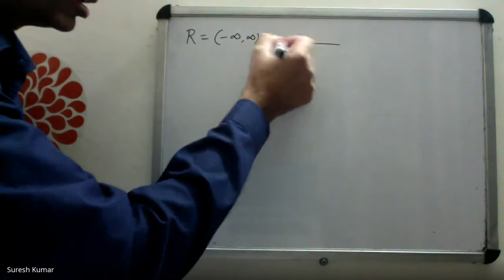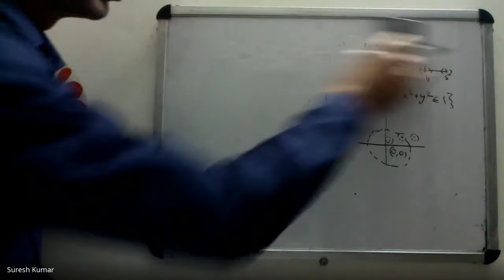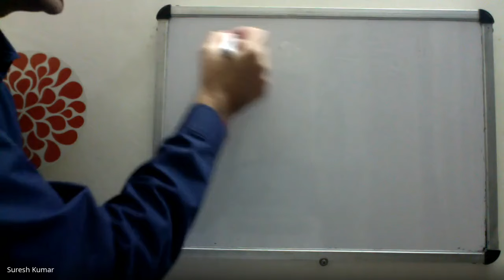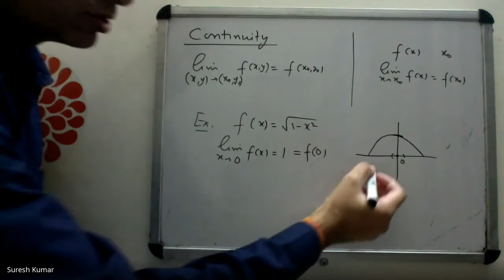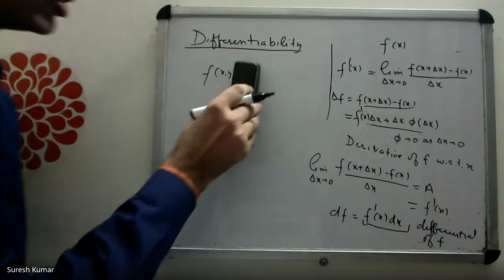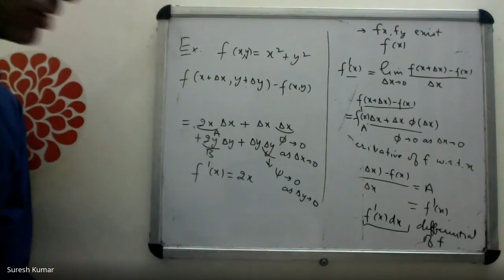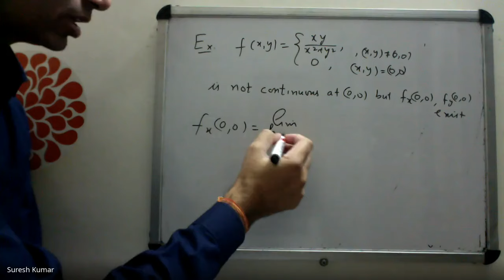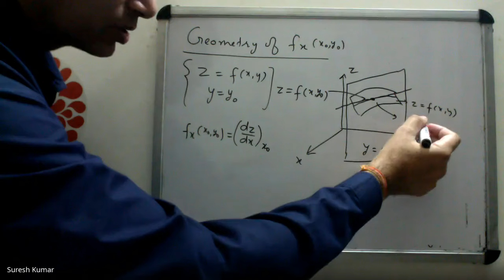Multivariate Calculus: Part 2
Continuity, Differentiability, Partial Derivatives; Source: Lecture Notes of MATHEMATICS-I (Chapter-14) available